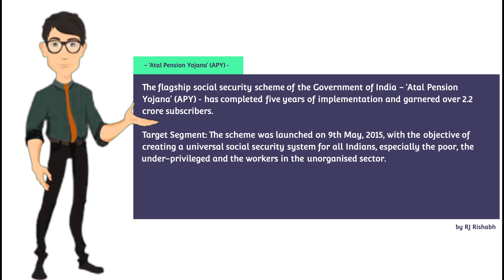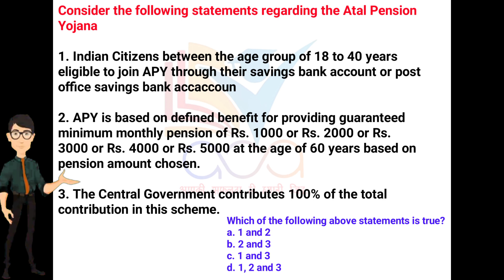Atal pension Yojna - government Scheme